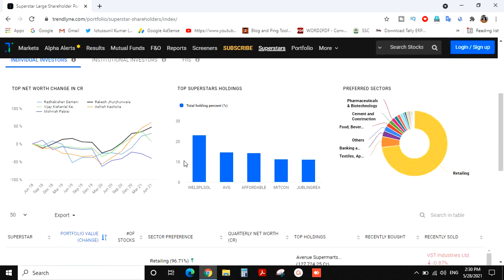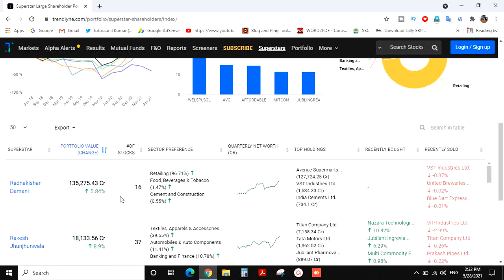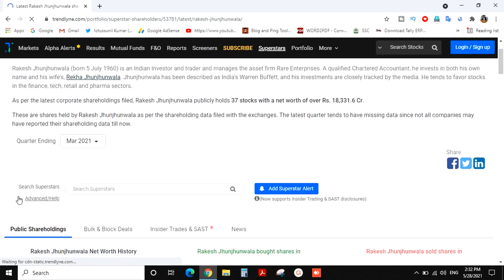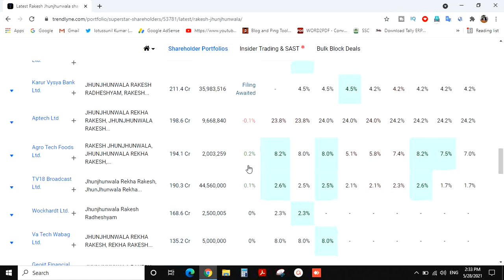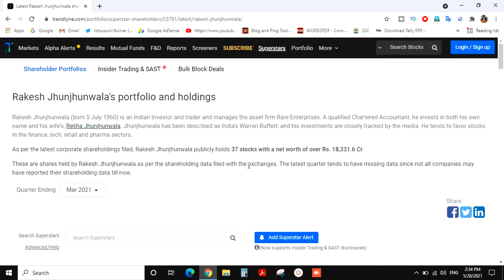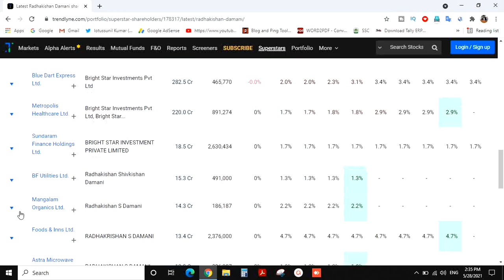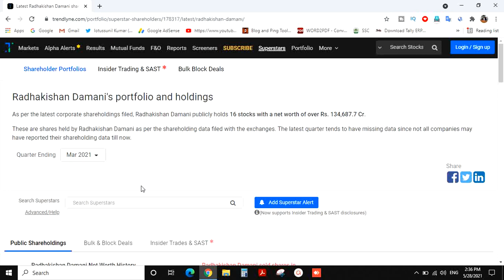BIG players holdings in stock market|| Heros in stock market||ero to hero in share market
big players in stockmarket and their holdings
radha krishna damani
rakesh junjunwala
rekha junjunwala
ashihs
dmart
titan
reliance
hdfc
itc
sbi
top companies
best stocks
multibaggers stocks
Welcome to